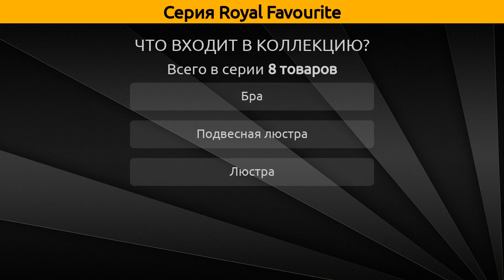Royal Favourite - бра, подвесная люстра и люстра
Коллекция "Royal" от бренда Favourite включает 8 товаров, а в частности это бра, подвесная люстра и люстра.

Серия Royal Favourite состоит из следующих артикулов:
Подвесная люстра - 7189-6P, 7189-8P, 7289-8P;
Люстра - 7289-6P;
Бра - 7189-2W, 7289-2W, 7189-1W, 7289-1W;